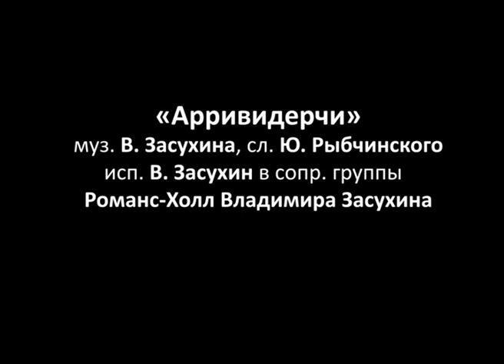Владимир Засухин. «Арриведерчи», «Arrivederci».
Песня народного артиста Украины, обладателя ордена «За заслуги» III степени Владимира Засухина.

Музыка В. Засухина, слова Ю. Рыбчинского.
Исполняет Владимир Засухин в сопровождении группы «Романс-Холл Владимира Засухина».
Телефестиваль «Шлягер года».